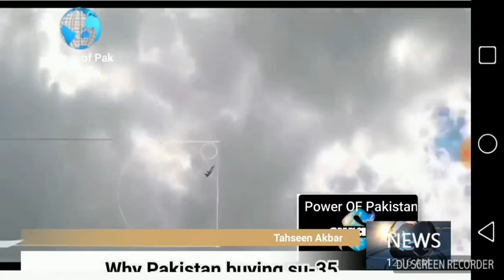Why Pakistan buy Su-35 fighter aircraft...........